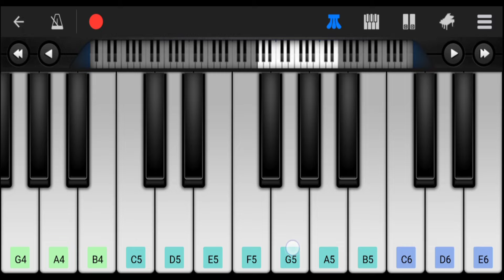Wiz Khalifa - See You Again ft. Charlie Puth • Easy Tutorial • Perfect Piano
📝Notes:

Intro:
G4 D5 C5 G4 C5 D5 E5 D5 C5 D5
G4 D5 C5 G4

Chorus:
C5 E5 G5 A5 G5 A5 C5 D5 D5 C5 E5
E5 G5 A5 B5 A5 G5 E5
D5 D5 C5 D5 D5 E5 C5
E5 G5 A5 C6 D6 E6 D6 C6
A5 C6 D6 D6 C6 C6